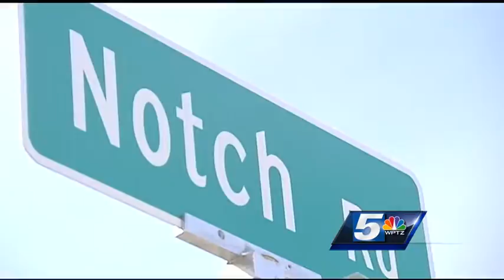Couple appear in court on drug charges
Justin Stone and Corrin Laraway were charged after a man was found injured on the side of a road in Lincoln.